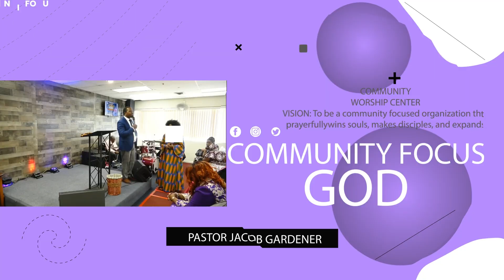CWC Be Kind One to Another II 8 4 24 Sermon By Senior Pastor Jacob Gardener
Message:  Be Kind One to Another
Scripture: Ephesians 4: 27 - 32 (KJV)
Speaker: Pastor Jacob Gardene
Date: Sunday, Aug 4, 2024

Transcript